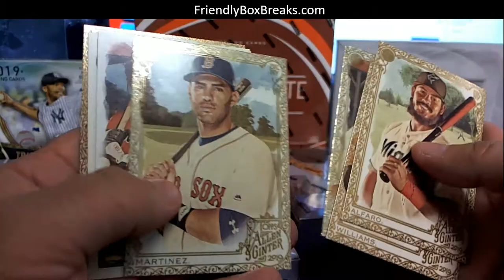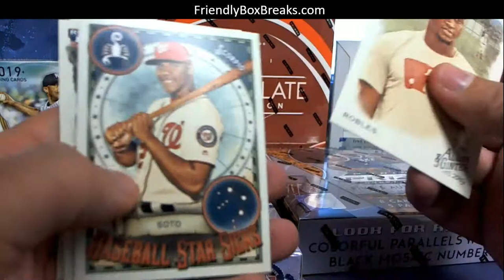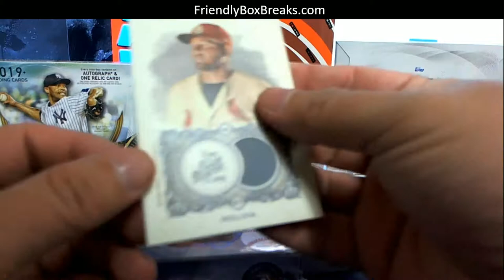2019 Topps Allen Ginter for Jeffrey W